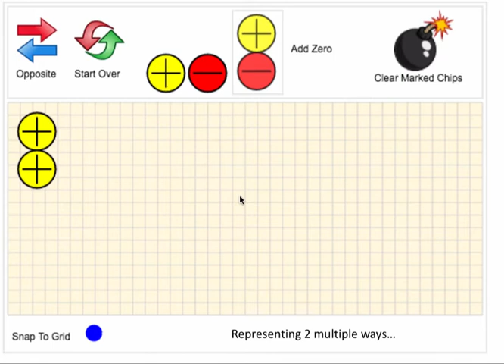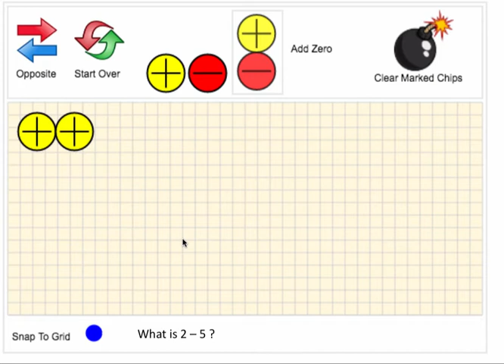Integer Chips Operations VM Demonstration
This video demonstrates use of the Integer Chips Operations Virtual Manipulative.